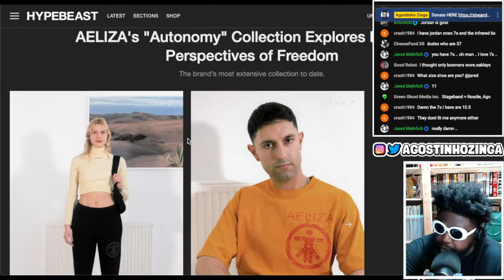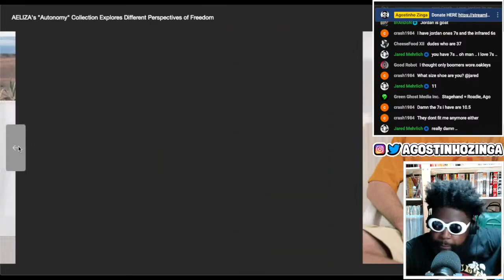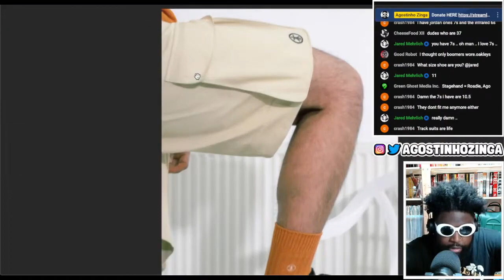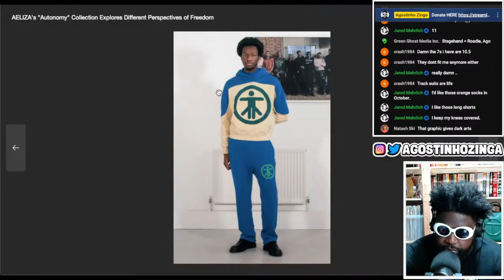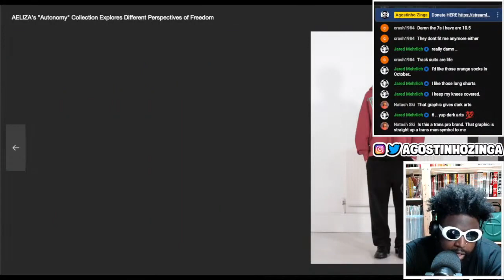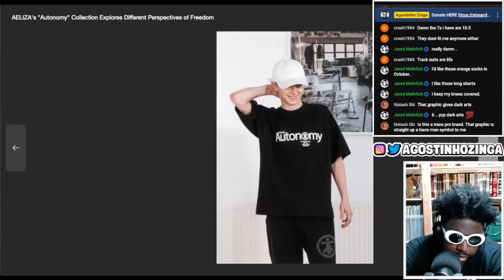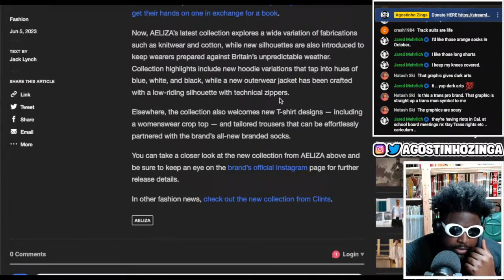AELIZA's "Autonomy" Collection